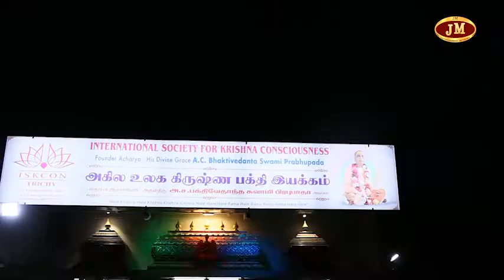ISKCON Trichy Nityananda Trayodasi and 6th Anniversary celebration.